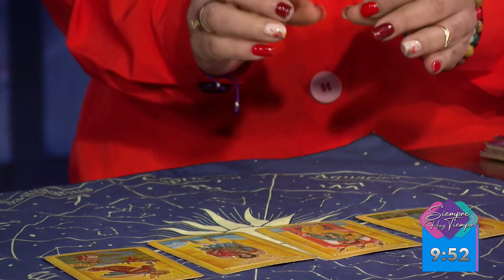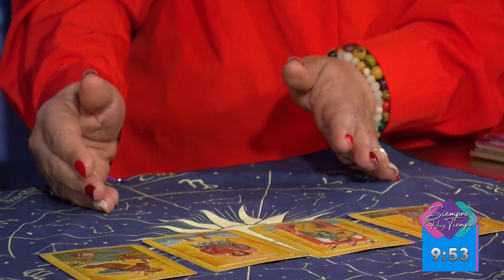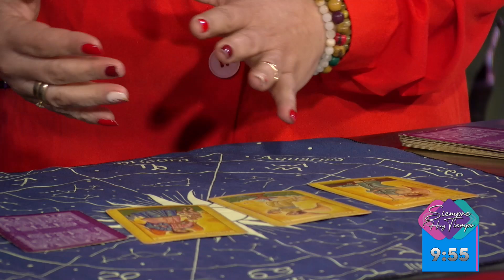SIEMPRE HAY TIEMPO - ESPECIAL PREVIA A LA ROJA PARTE 2 / 21 DE JUNIO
En nuestro matinal siemprehaytiempo celebramos la previa de la roja en la Copa América con especiales invitados, como Bonafide , Alejandro Vega , Julio Sánchez y Kely Herrera.